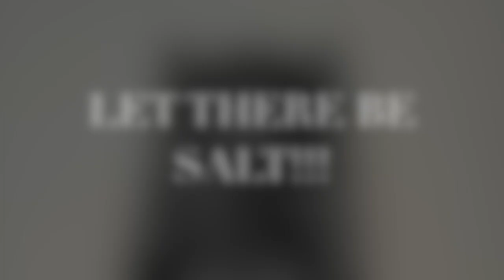Revell 49 Mercury - Salt Flats Merc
Revell 49 Mercury 2 in 1 special edition kit. I built this kit for the Breast Cancer Awareness build-off a few years back on a facebook group. Once thing I do not like about this build was that it was my first time pin striping a body and as you will see, my hand was a bit shaky. This was my second model I built..ever..

I have many videos for How-To's, Model kit reviews, Model kit builds, Tool and product reviews and all sorts of other scale model related stuff.